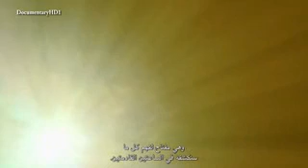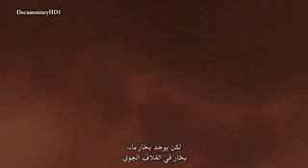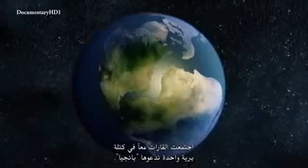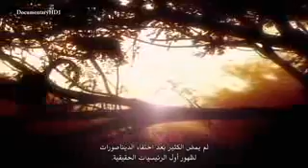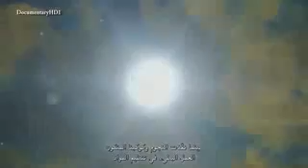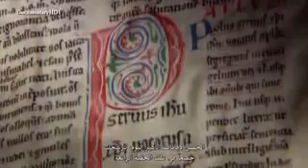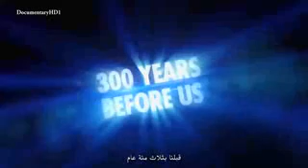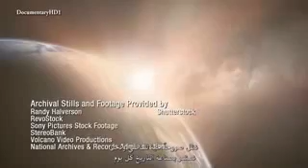وثائقي تاريخ العالم في ساعتين مترجم HD YouTube